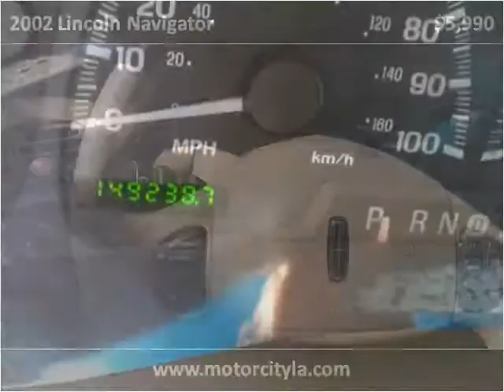2002 Lincoln Navigator Used Cars Lafayette LA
This 2002 Lincoln Navigator is available from Motor City.